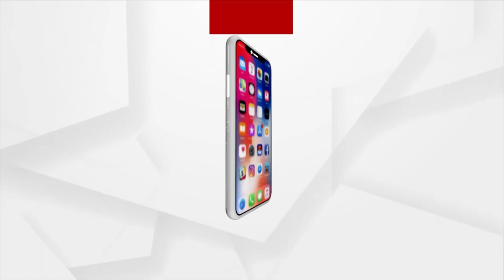Ministers Are Arranging Chairs For Bureaucrats Now: Former CS Sahadev Saboo